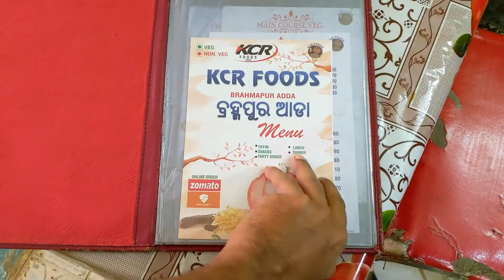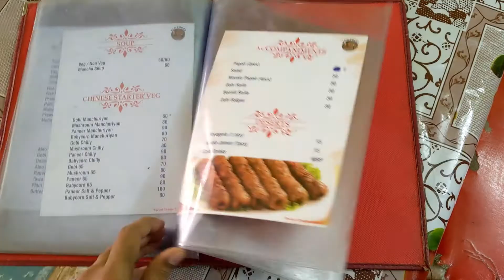Berhampur Breakfast😍 in Bangalore